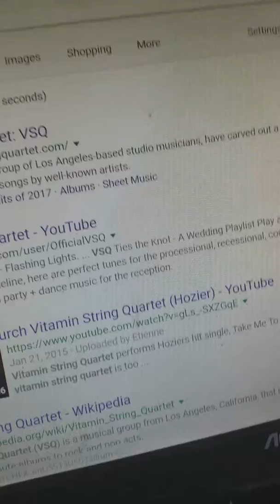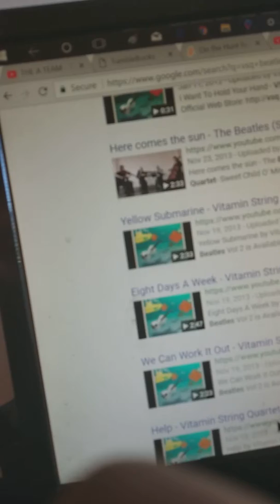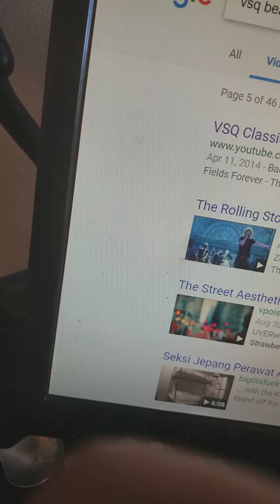October 26, 2017